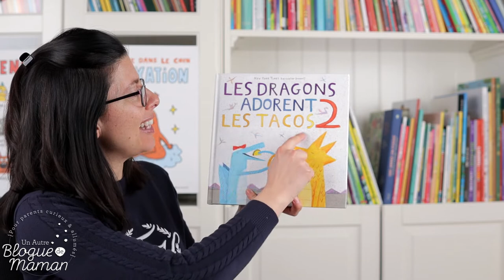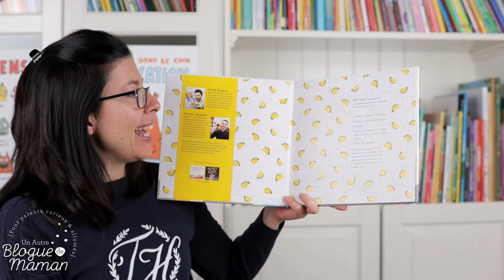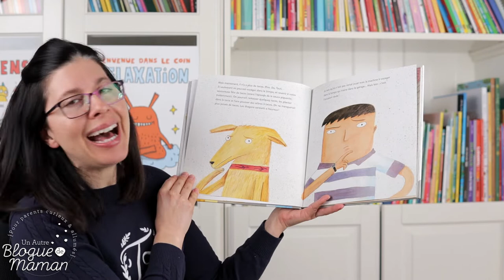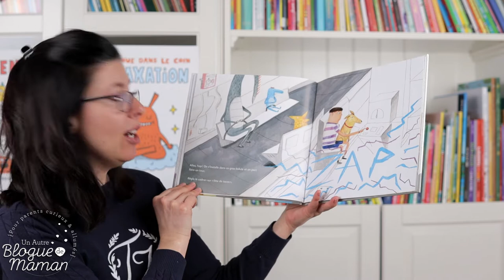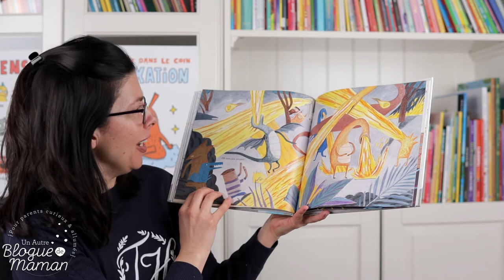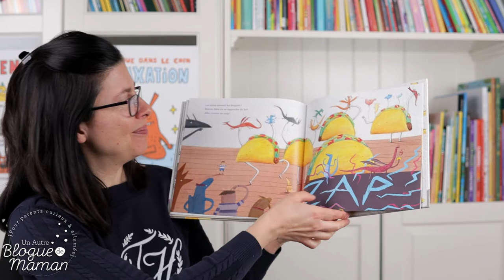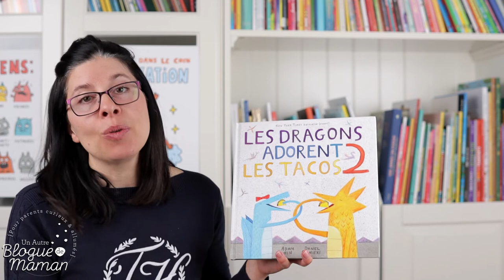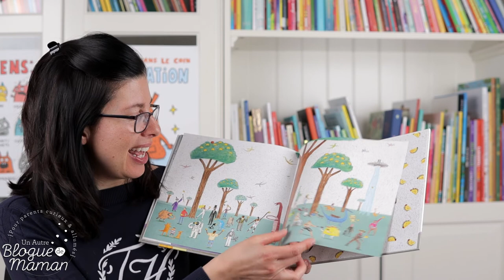Heure du conte #71, Les dragons adorent les tacos 2, mois de la nutrition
Bienvenue à mes heures du conte du samedi! Je suis une maman enseignante passionnée!

Aujourd'hui, je vous raconte la suite des "Dragons adorent les tacos" en ce mois de l'alimentation. Cela vous donnera certainement le goût de faire un party de tacos en famille...

Un album de Adam Rubin et Daniel Salmieri.

Merci aux éditions les malins pour l'autorisation!